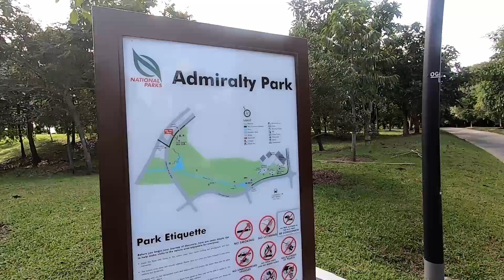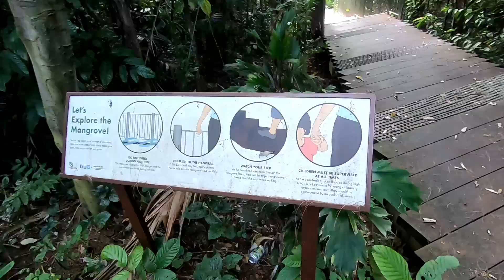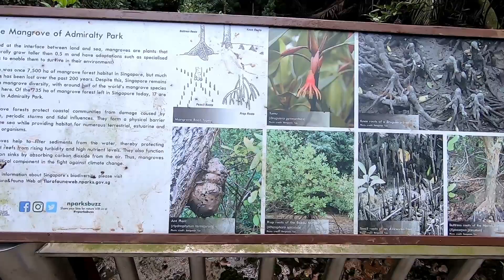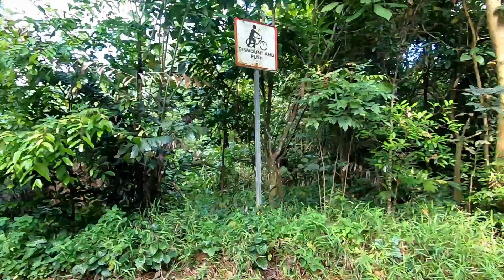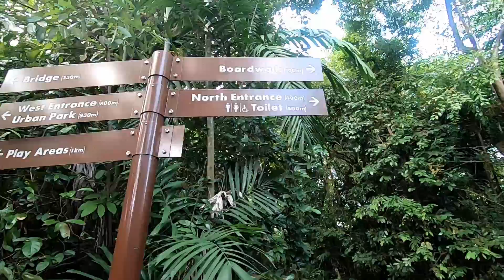Admiralty park (Part 1)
Part 1 of walking thru Admiralty Park at Woodlands.